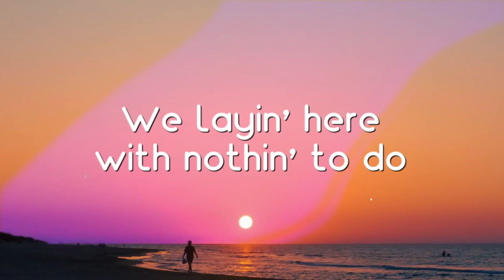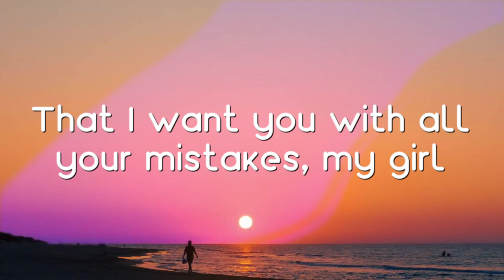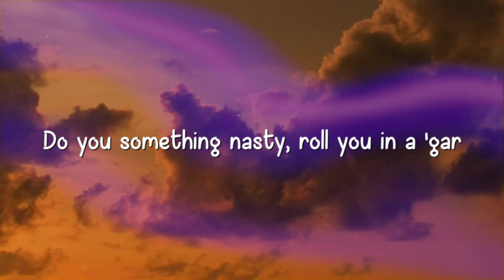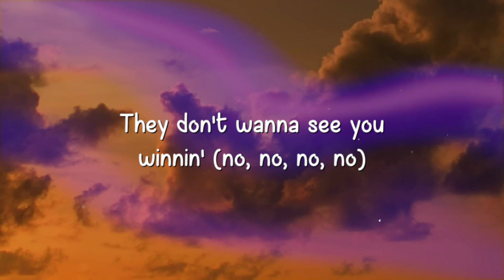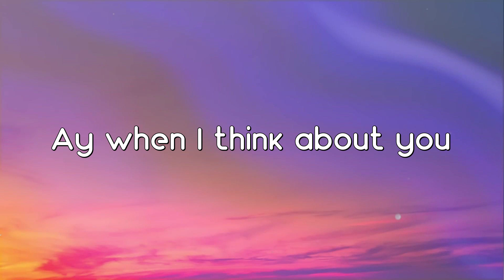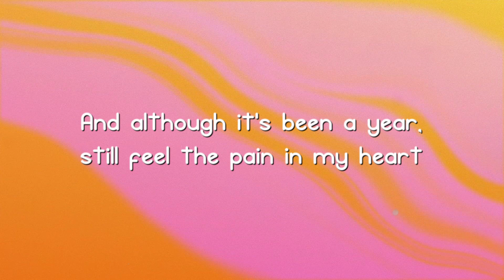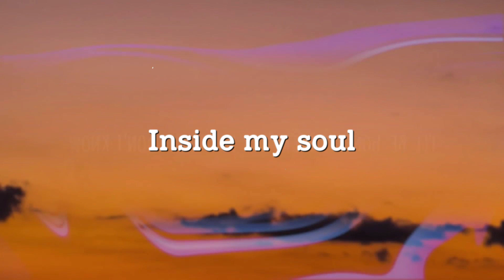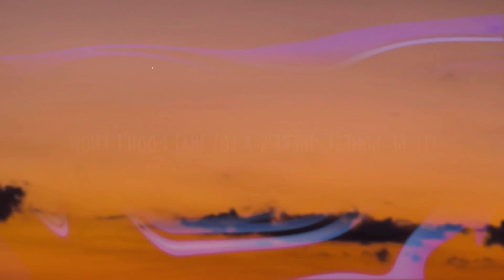All For You - Dean Lewis Lyrics-exploring 🎂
All For You - Dean Lewis Lyrics-exploring 🎂  All For You - Dean Lewis Lyrics-exploring 🎂